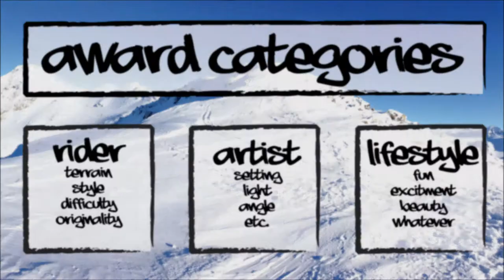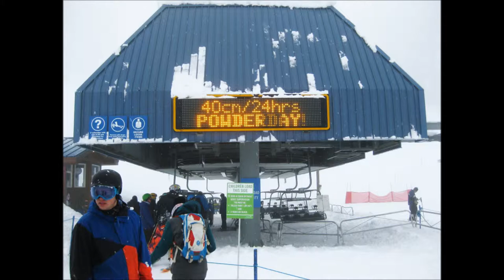TBA 31 Day Photo Challenge 2013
For the second year running we gave people the 31 days of march to shoot photos of life in the mountains.
The categories considered when taking the shots were for Rider, Artist and Lifestyle.
This is what a 'month in life' of a talented group of fit, fun and inspired people looks like.
I hope you enjoy watching this as much as we all did capturing it. if thats possible ;)

Ryan.